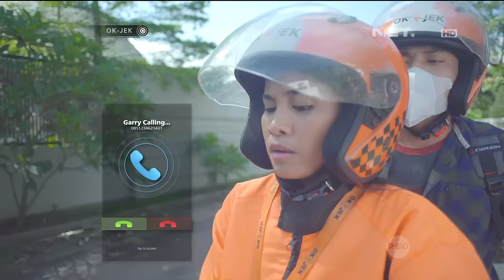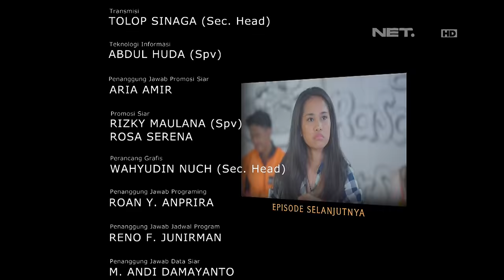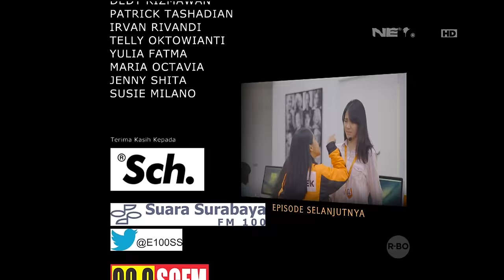OKJEK Episode 71 - 4 April 2016 (Part 4/4)